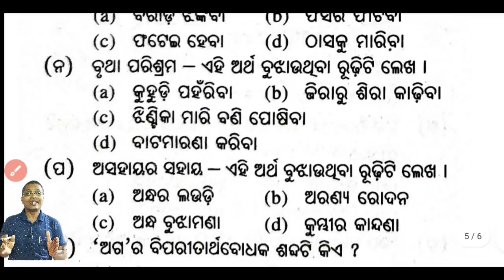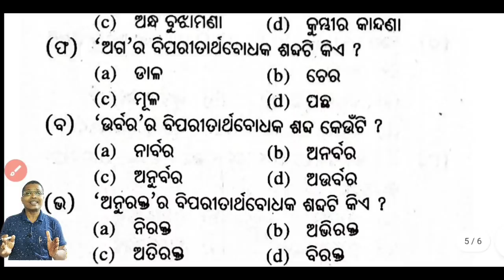MIL Odia || VST-5 | mil odia Board question 2022 | +2 2nd Year | classxiimilodia #+2milodia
mil odia VST-1
mil odia Board question 2022
50% MCQ
class xii mil odia
chse mil odia guess paper
chse mil odia practice paper
chse practice paper
practice set paper
guess paper
#+2milodiamcq
guess paper